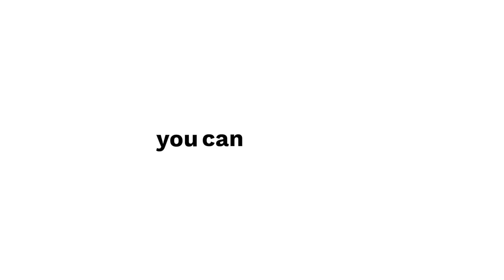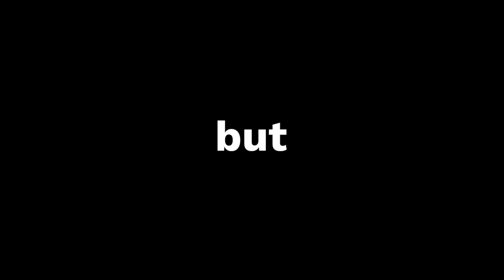2019 Eugene YP Summit HYPE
The Eugene Young Professionals Summit started with a spark, that turned into a big idea to come together, so your voice could be heard.

Here, you can take action, and make a difference, you can challenge the status quo.

Here, you can plant, grow, thrive, hustle, engage, connect.

You are part of the movement, progress, change.

Together we can flip the script.

No one said it would be easy.

But you have to start somewhere, so you might as well start Here.